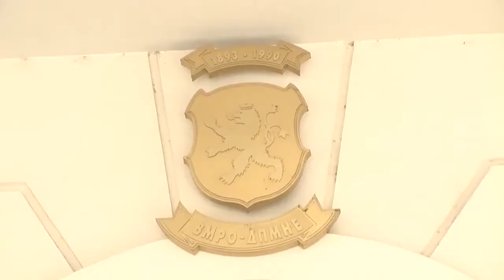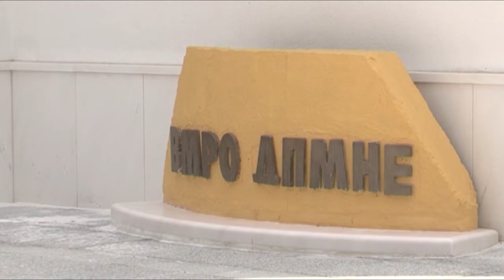ВМРО-ДПМНЕ излегува на протести - првиот в среда против поскапата струја